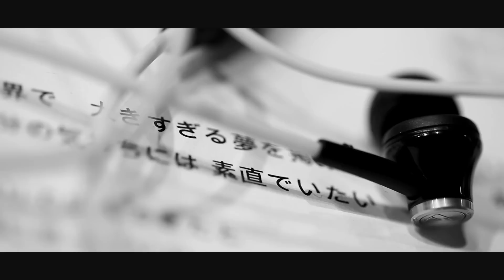FREAK / 「誓いの歌」MV Short ver.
FREAKが、広告なしで全曲聴き放題【AWA/無料】

≪福岡発、バリカタスタイルR&Bコーラスグループ「FREAK」≫

結成から3年を迎える、福岡発“バリカタスタイル”R&BコーラスグループFREAK、初のフルアルバムがいよいよ発売決定！！
全曲をこれまで同様、和田昌哉氏が総合プロデュース。
ゲストにはMANABOON(Key)、上條頌(G)など日本のブラックミュージックシーンを牽引する豪華ミュージシャンが参加！

【Information】
■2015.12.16››FREAK 1st Full Album「SING 4 LIFE」発売決定！！
■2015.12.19››FREAK 3rd Anniversary One Man Live “SING 4 LIFE”開催決定！！

詳細はオフィシャルサイトをチェック！！